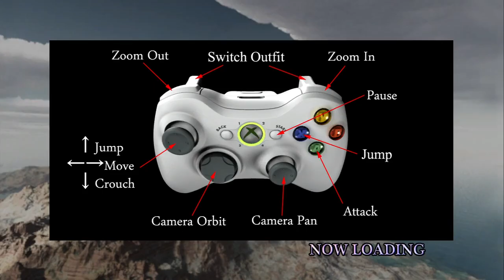The Adventures Of Captain Becky Xbox Live Indie Games XBLIG Xbox 360 720P gameplay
720P gameplay of The Adventures Of Captain Becky, an Xbox Live Indie Games app. 0:18 tutorial start. 7:42 story campaign start. A platform game, with boobs. $1 (80 MS points)!